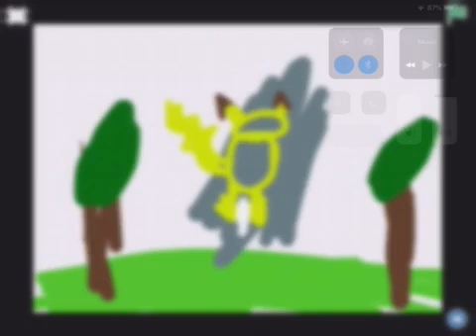Coulson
Coding Project- First Grade